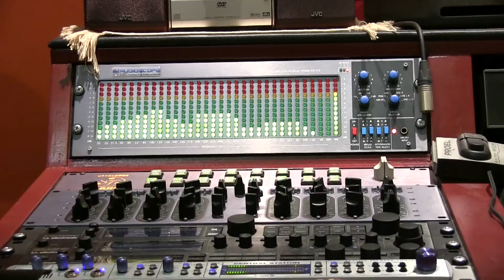Cyrax - Pictures (2015) Studio Report N.3